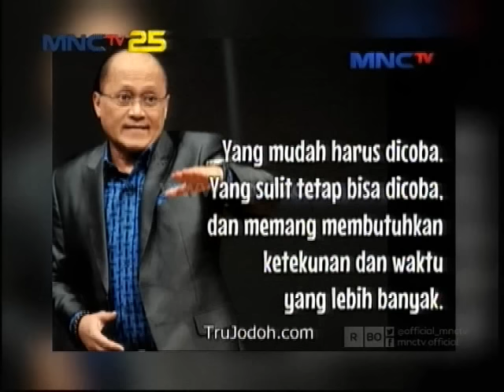Mario Teguh Super Show - Cenderung Sukses Part 6 (20/3)